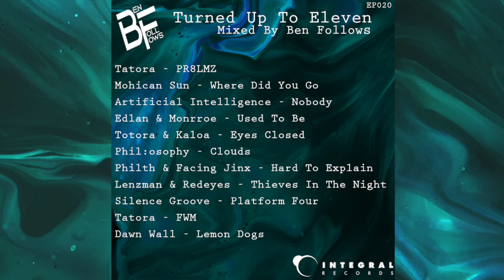Turned Up To Eleven - EP020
This weeks episode is a feature of a very intriguing label, that is, Integral Records.

Formed in 2007 by the Artificial Intelligence duo of Glenn Herweijer and Zula Warner, Integral has seen a number of high profile artists release records, ranging from Lenzman and Alix Perez to Calibre and LSB.

One of the most interesting topics about this label though is the numerous 'projects' formed over the years, ranging from Dawn Wall and Mohican Sun in 2015 and 2016 (the former is known to be made up of Lomax and another artist, which many think it is one half of AI), to Tatora and Kaloa in 2020 and 2021. One thing that links all of these artists is the similar, often tribal, liquid style, much akin to records released under Artificial Intelligence.

Again, just like the other label mixes that I have done, expect a second and maybe a third episode that covers Integral.

Tracklist:
00:00 | Tatora - PR8LMZ
02:23 | Mohican Sun - Where Did You Go
04:24 | Artificial Intelligence - Nobody
05:54 | Edlan & Monrroe - Used To Be
07:44 | Tatora & Kaloa - Eyes Closed
10:12 | Phil:osphy - Clouds
11:46 | Philth & Facing Jinx - Hard To Explain
13:37 | Lenzman & Redeyes - Thieves In The Night
15:49 | Silence Groove - Platform Four
18:02 | Tatora - FWM
20:14 | Dawn Wall - Lemon Dogs